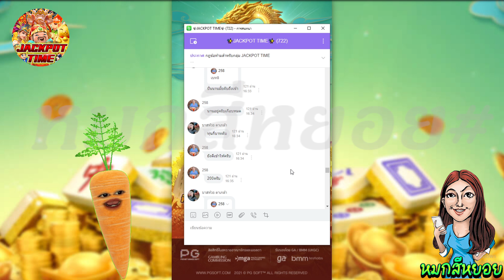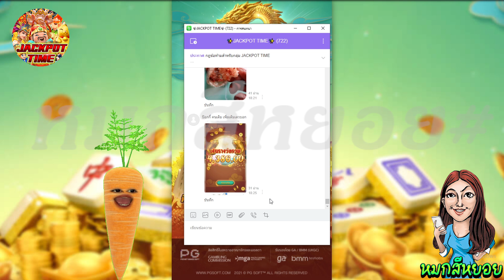Mahjong Way2 : ปั้นทุน254 หมกยอมแล้ววว!!😭😭